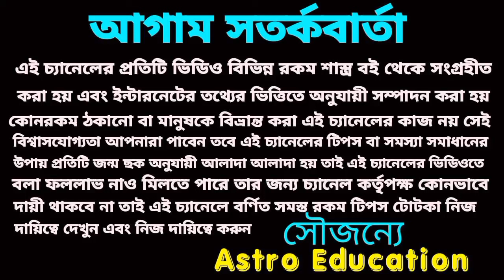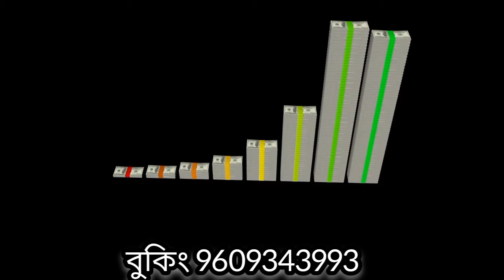এই পাঁচটি রাশি কোটিপতি হওয়া কেউ আটকাতে পারবেনা! 100%